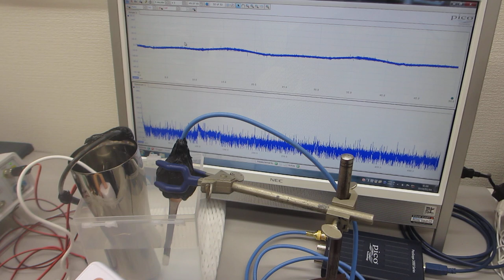超音波のダイナミック制御実験（超音波システム研究所）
参考